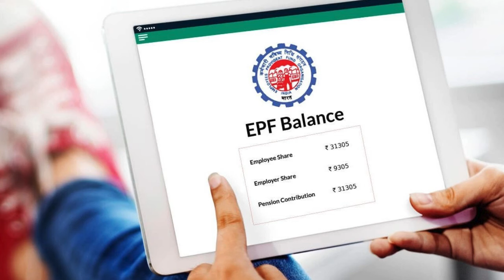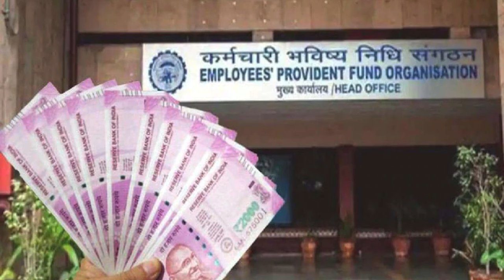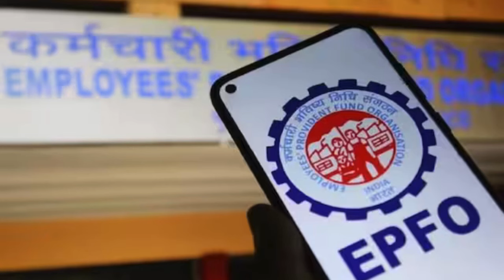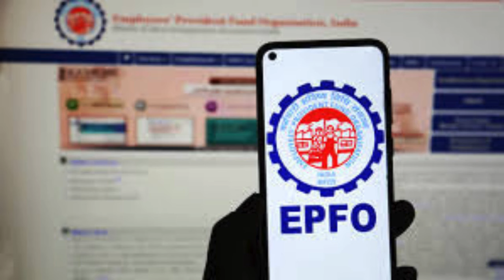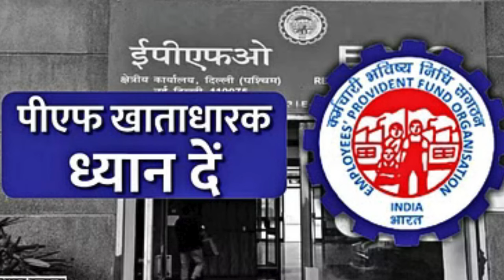EPFO का बड़ा फैसला: अब मिलेगी EPS 95 पेंशन / Minimum Pension Hike / EPS-95 के तहत 7,500 रुपये न्यूनतम